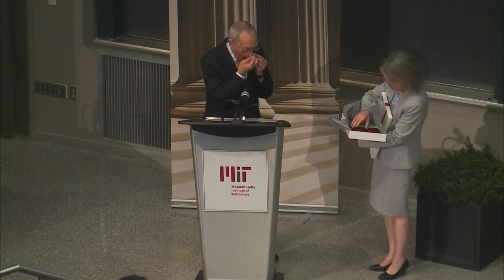MIT Community Introduction: President-elect Dr. Sally A. Kornbluth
On October 20, 2022, the MIT Community was introduced to the 18th president-elect Dr. Sally A. Kornbluth.